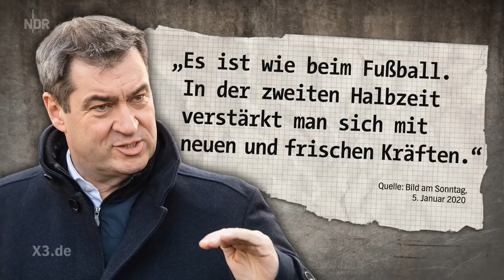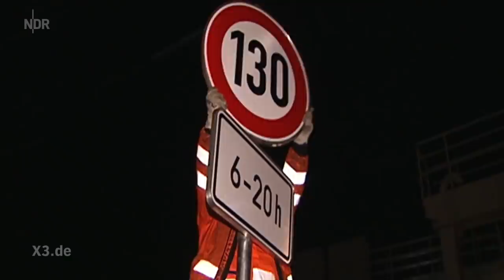Andreas Scheuer: Fachkräftemangel in Person | extra 3 | NDR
Halbzeit bei der GroKo, Zeit für eine Bewertung. Der bayrische Ministerpräsident Markus Söder bezeichnete Verkehrsminister Andreas Scheuer als Aktivposten. Schade, als Passivposten wäre er billiger.

Autoren: Christian Ehring, Dennis Kaupp, Jesko Friedrich